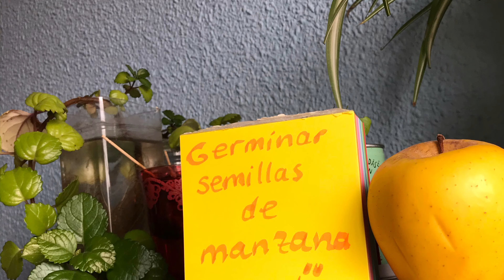Cómo germinar semillas de manzana. Dedicado a mi prima Inés 😘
Se explica con algún contratiempo 😬 cómo se germinan las semillas de manzana y cómo es el resultado a los 5 días de plantar en tierra, espero que sirva de ayuda🥴🐶.